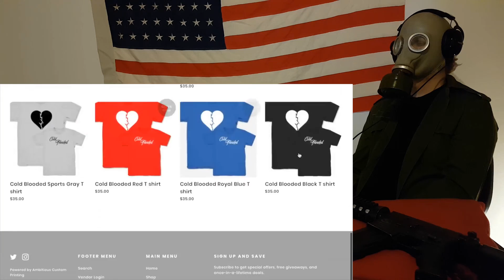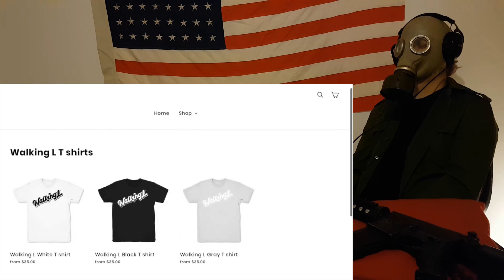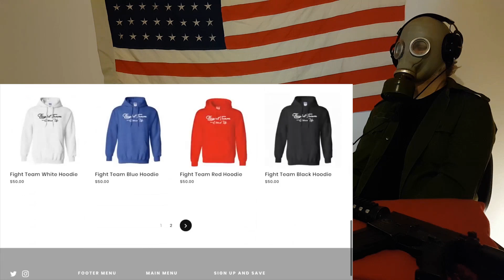KELLIE SWEET CAN'T TAKE AN OPINION SO SHE ROASTED MY LIFE AWAY! CRAZY REACTION!!!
This is a "KELLIE SWEET CAN'T TAKE AN OPINION SO SHE ROASTED MY LIFE AWAY!" CRAZY REACTION!